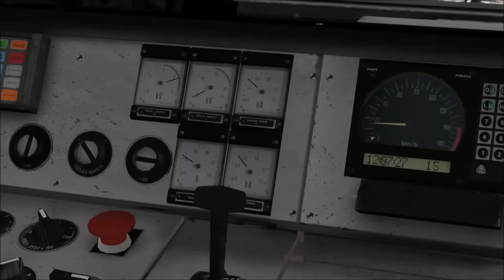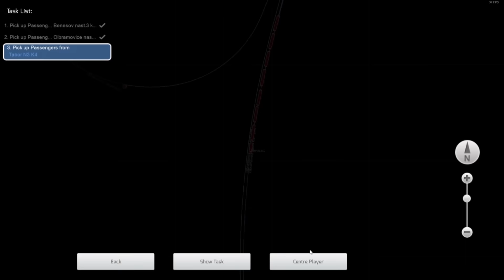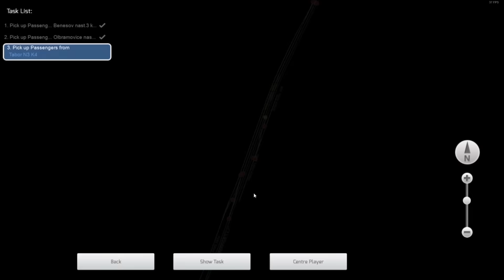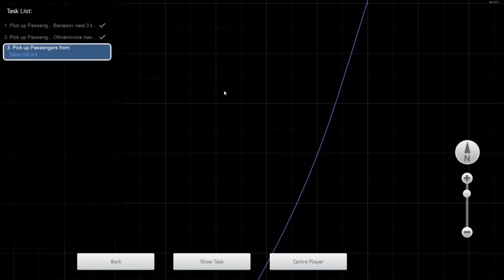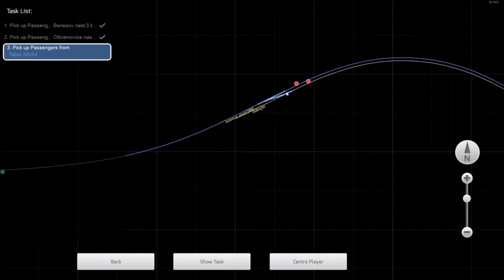Train Simulator 2016 EP19SO2 CZ